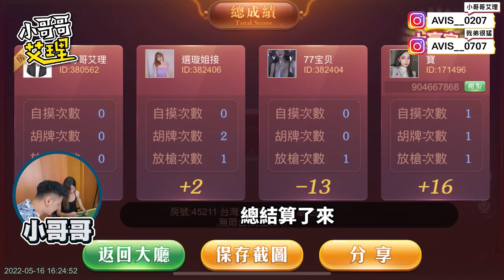麻將怎麼摸？小姊姊教你用這裡摸？！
快點加入群組跟艾理一起來打牌吧！！

上⼀部影片在這邊 ➤➤阿娘威呀！！史上第一次配對失敗？！

「妳妹很潮」請到粉絲專頁來去逛逛「加購區」購買

「小哥哥艾理潮流店」官方LINE！最新商品資訊都在這！

有任何想法請留言告訴我！